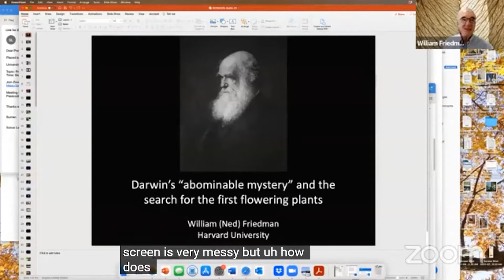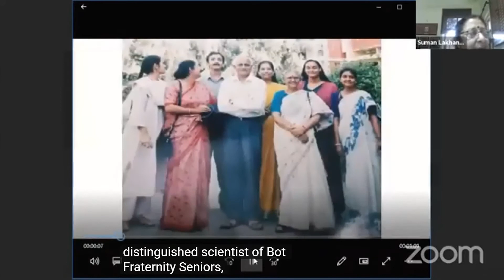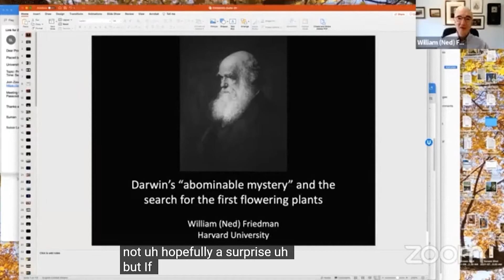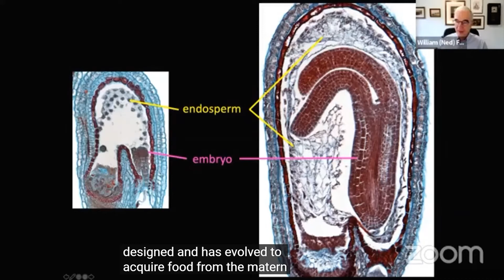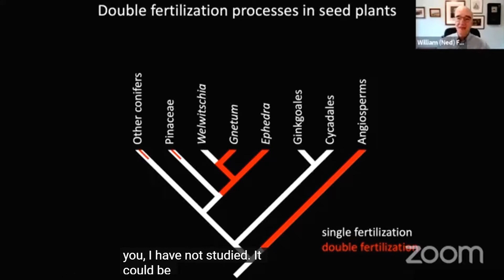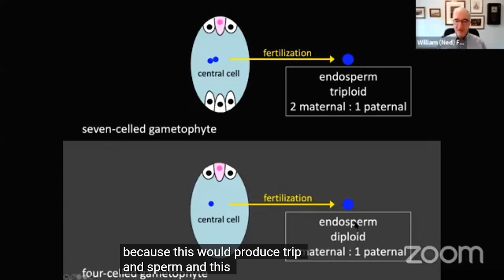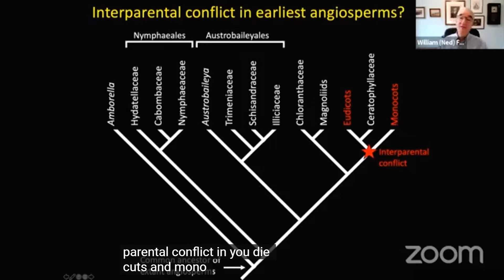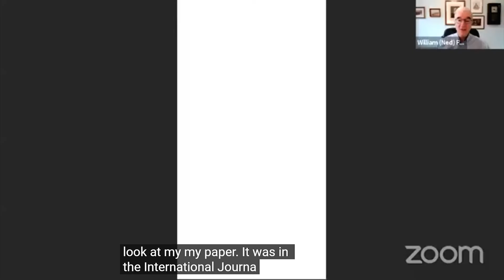Prof. H.Y. Mohan Ram 2021 Memorial Lecture - U. Delhi - 2021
This 2021 Memorial for Prof. H.Y. Mohan Ram was virtual using Zoom. Guest speaker was Prof. William (Ned) Friedman (Arnold Arboretum, Harvard) His talk begins approximately 30 min. into the program. With kind permission of the Botany Department University of Delhi.